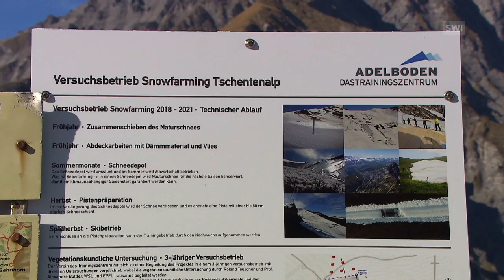Skiing on preserved snow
In Adelboden, in the Bernese Oberland, a trial is underway to enable skiing as early as the autumn. This is done using snow from the spring which ...

In Adelboden, in the Bernese Oberland, a trial is underway to enable skiing as early as the autumn. This is done using snow from the spring which has been preserved over the last few months. (SRF/swissinfo.ch)